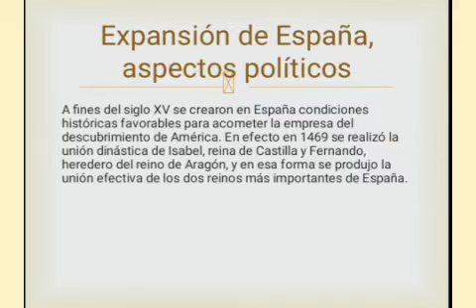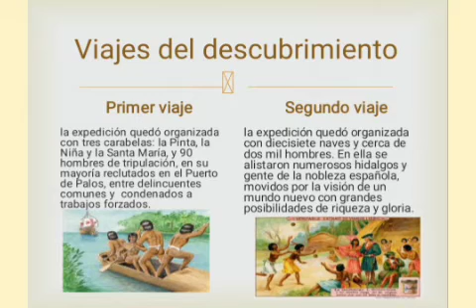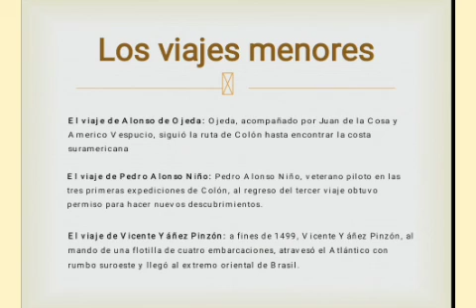ghc 1er año ciclo 4